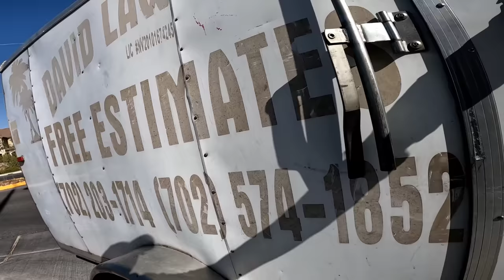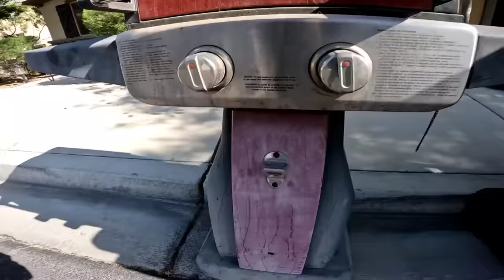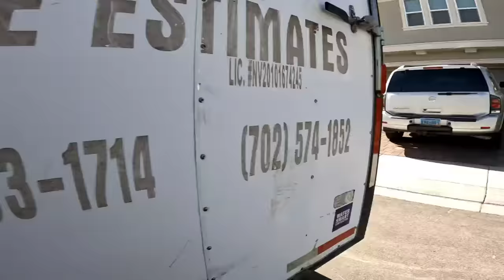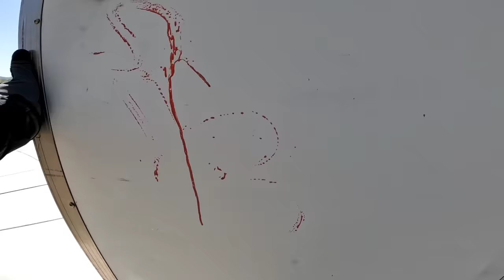Encuentro bolsas llenas de nike jordans lo que tiran en USA Las Vegas #263